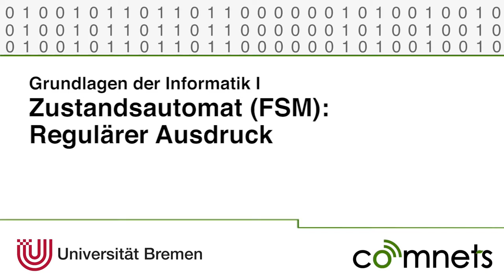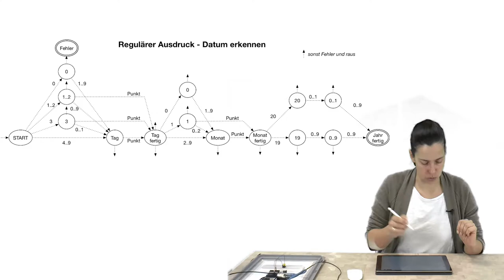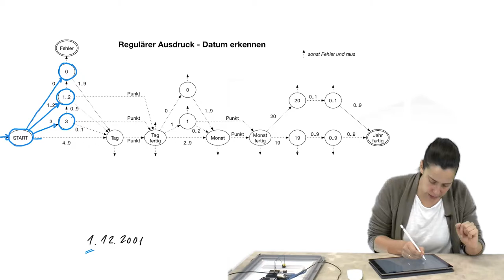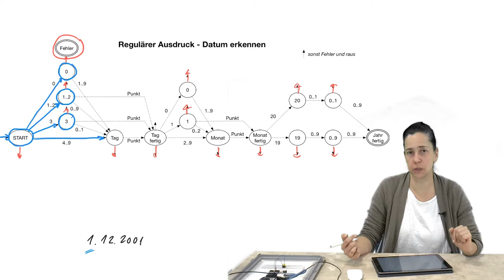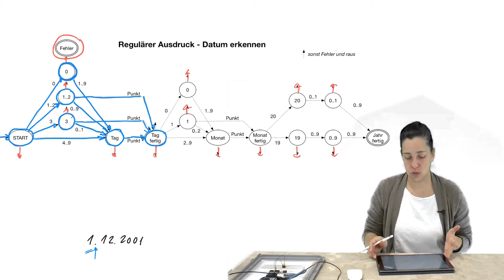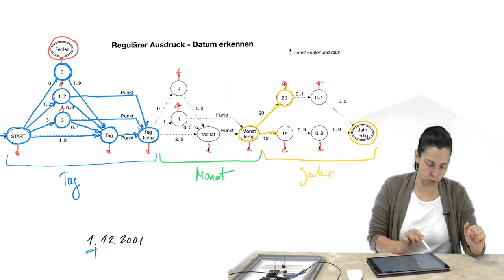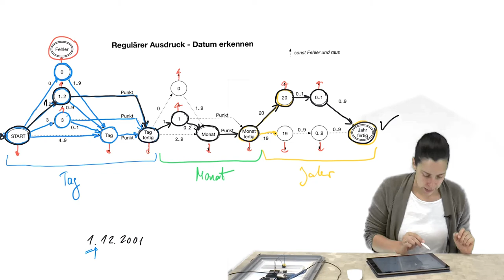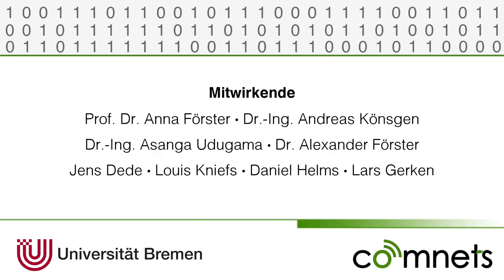Video 5-5: Zustandsautomat (FSM): Reguläre Ausdrücke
Wie prüfe ich einen regulären Ausdruck mit Hilfe einer FSM? Einfach dieses Video anschauen!